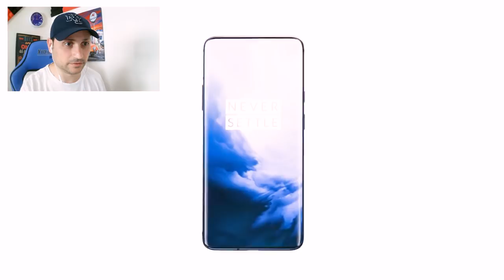OnePlus 7 Pro - VÍDEO REACCIÓN 😯 OPINIÓN